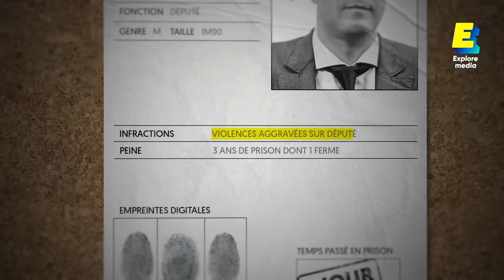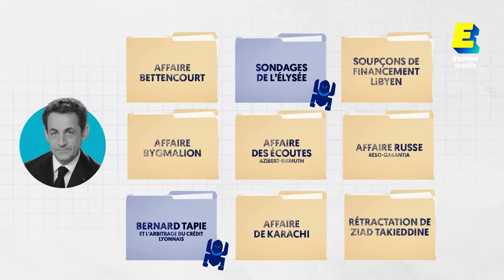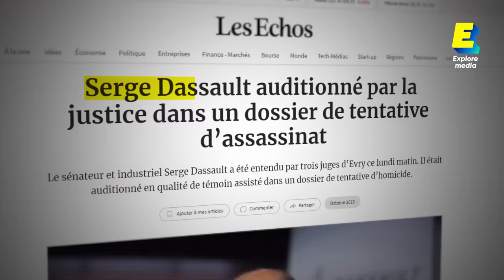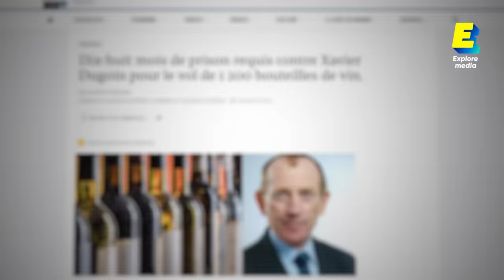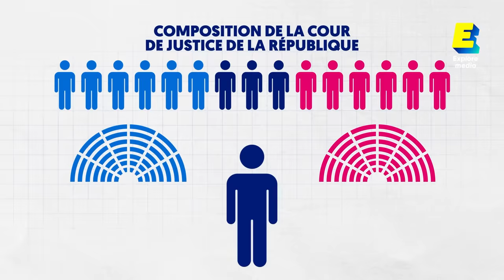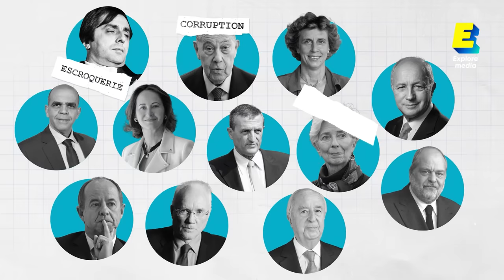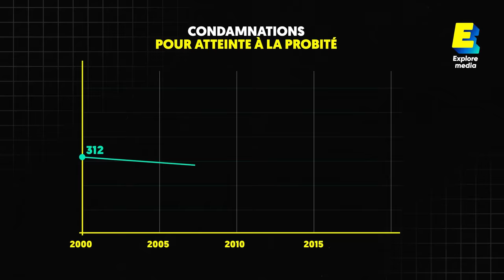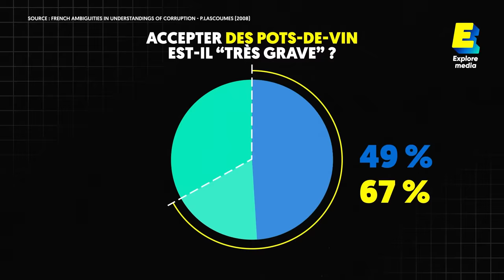Pourquoi les politiques ne vont pas en prison ?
Nicolas Sarkozy, François Fillon, Patrick Balkany... La liste des politiques condamnés à de la prison est longue. Mais parmi ces délinquants politiques, rares sont ceux qui ont passé une nuit en cellule.
Alors la justice est-elle plus clémente avec ceux qui nous dirigent ? Est-ce qu'il existe une justice à deux vitesses ? Dans cette vidéo, on vous propose de plonger dans le grand jeu de la justice pénale. Et on peut vous le dire d'emblée : dans ce jeu, tous les persos ne se valent pas.

Et n'attendez plus pour découvrir notre nouveau podcast, des histoires courtes qui vous marqueront longtemps

Quelques sources qui nous ont aidé pour cette vidéo :
- French Ambiguities in Understanding of Corruption: Concurrent Definitions (2008), de Pierre Lascoumes et Odette Tomescu-Hatto

Retrouvez chaque semaine une nouvelle vidéo et trois nouveaux shorts sur notre chaîne.